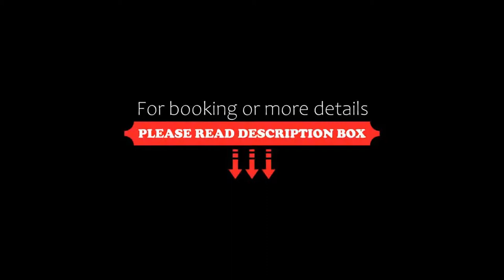Elia Ermou Athens Hotel, Athens, Greece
About Property:
Just 800 m from the world-renowned Acropolis and Acropolis Museum, Elia Ermou Athens Hotel is conveniently set in the heart of Athens. This 4-star hotel features a restaurant and wellness club. Free WiFi is possible.
At the hotel, the rooms come with a wardrobe, a flat-screen TV and a private bathroom. The rooms have a kettle, while some have a balcony. Selected rooms are equipped with a hammam and spa bath, while some feature Acropolis views.
Guests at Elia Ermou Athens Hotel can enjoy...
Property Type: Hotel
Address: Ermou 15, Athens, 10563, Greece
Searching For
1. Elia Ermou Athens Hotel - Athens - Greece
2. Elia Ermou Athens Hotel - Athens - Greece Address
3. Elia Ermou Athens Hotel - Athens - Greece Rooms
4. Elia Ermou Athens Hotel - Athens - Greece Amenities
5. Elia Ermou Athens Hotel - Athens - Greece Offers and Deals
Audio Credit:
Track Title: Subway Dreams
Artist: Dan Henig